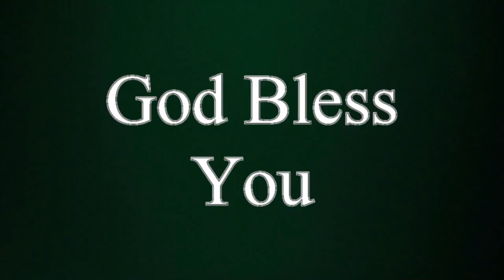Short Message by Rev.Dr.P.Vijaya Kumar || House of Prayer || చెరసాలలో అద్భుతం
House of Prayer, a church based on foundations of Prayer,Faith and Obedience with a vision to raise a faithful generation for Christ, raising ministers of God and planting churches. Is a home church for nearly 5000 people. Officially 231 churches have been planted till day and nearly 4000 people worship God with us on every Sunday morning service.

Rev. Dr. P. Vijaya Kumar, Founder and Senior Pastor has started this church with the perfect will and calling from God with the mission of Jesus as His passion. He's been in the ministry for 52 years. He is assisted by Moses Wesley, his son.

The church has completed 43 years of faithful ministry looking unto Jesus alone for all the support, resources and help. This is not an ordinary place where people just come and go but a blessed land where each one lights up with a fire in their souls, healing in their bodies and blessing in their lives. We would love to see you come and be blessed with us as we worship the Almighty God in every way